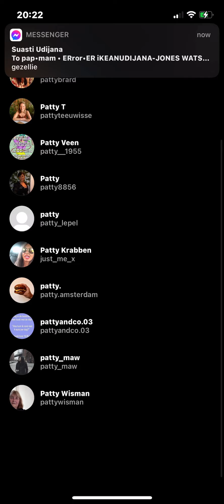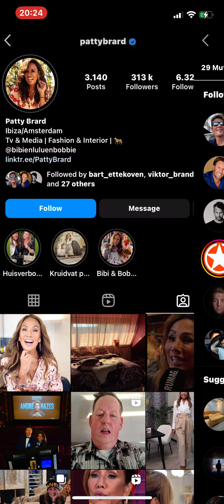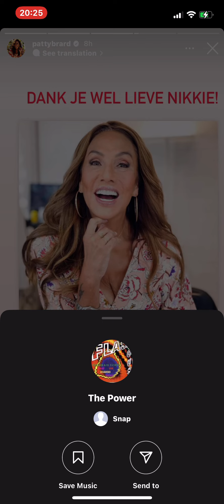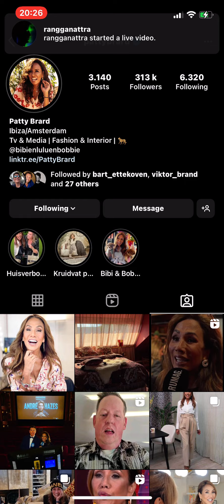21 October 2022